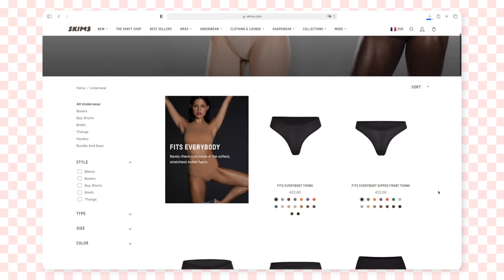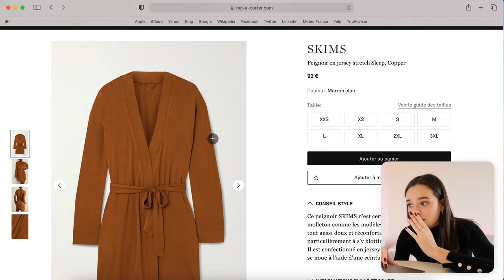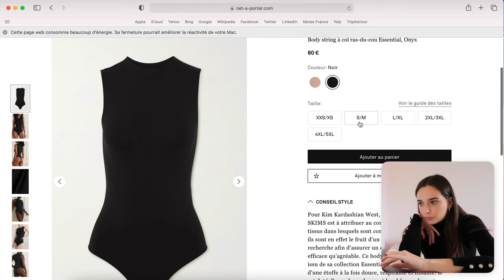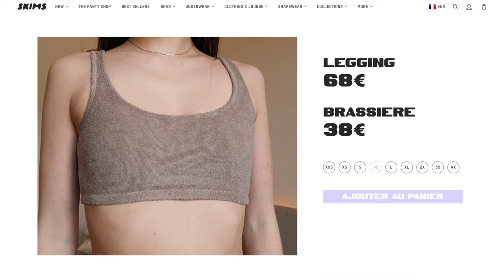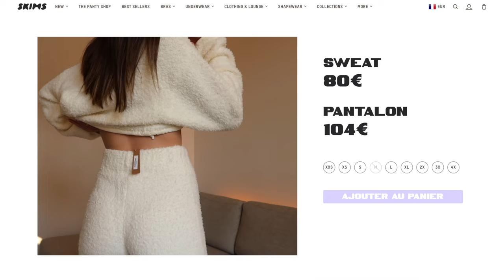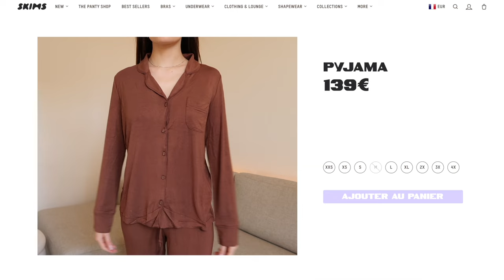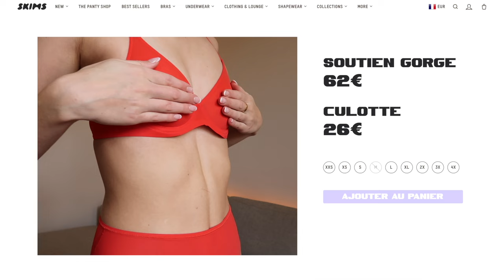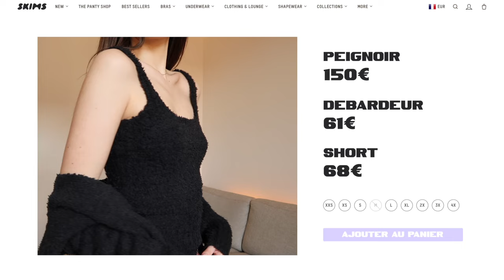JE TESTE LA MARQUE DE KIM KARDASHIAN (c'est un budget) | Andie Ella